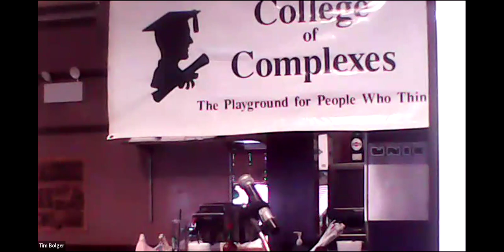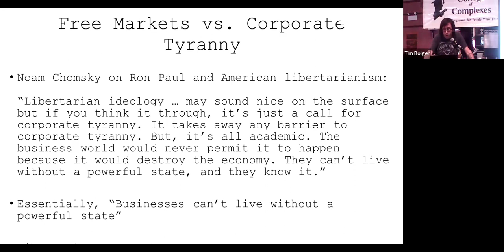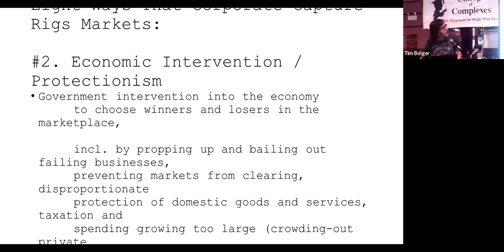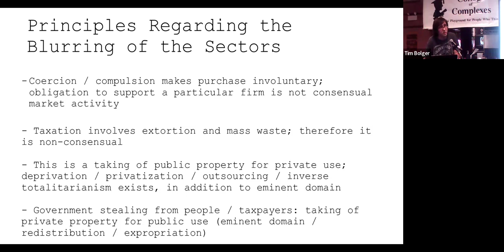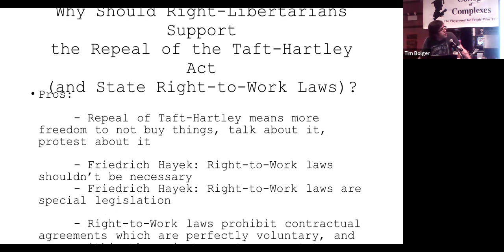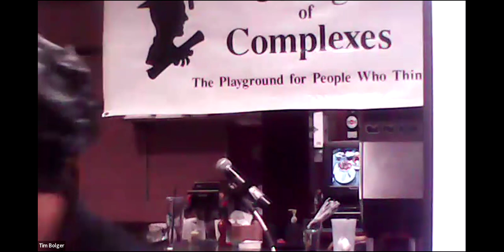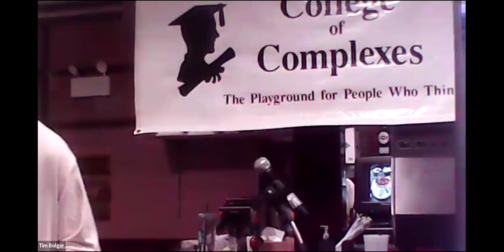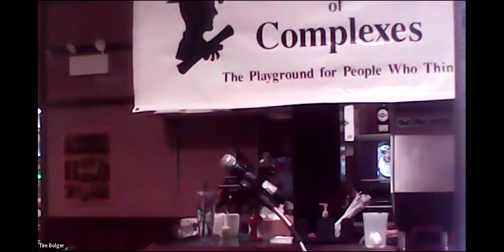C of C 4-4-2024 Why the Market Isn't Free: and Why We Should Repeal the Taft-Hartley Act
May 4:   Special May Day Speaker
Why the Market Isn't Free: The Rigged Economy, and
Why We Should Repeal the Taft-Hartley Act

Meeting # 3,765, Joseph W. Kopsick, political analyst and college regular

Speaker states that I plan to cover:
1) How to define a free market, including views on whether the market is free,
from various political perspectives;
2) Whether the markets - including the market to represent workers - are rigged,
and how to prove it;
3) Various interpretations of what "anarcho-capitalism" means;
4) How right-libertarians feel about various types of unions and union activities;
5) What the Taft-Hartley Act does to hurt our ability to engage in boycotts and strikes;
6) Why I believe that more right-libertarians should find it acceptable to repeal the Taft-Hartley Act; and
7) What consequences such a repeal would have upon union-employer relations, and upon how we define a private company.